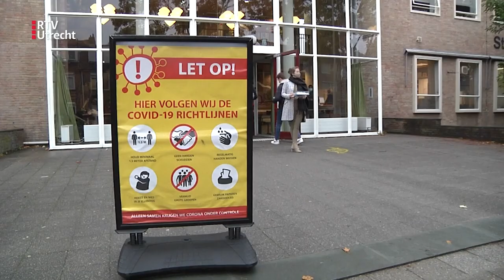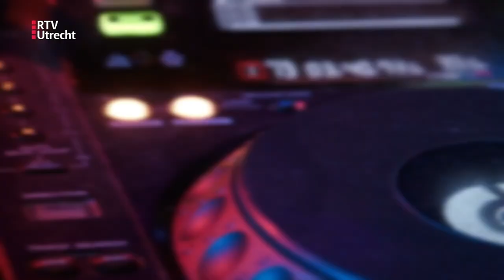Webinar Hoe kunnen horecaondernemers omgaan met drugsoverlast in de horeca? - Deel 1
Deel 1: Verantwoordelijkheden van de burgemeester
Met de heer Hubert Bruls, burgemeester van Nijmegen en voorzitter van het Veiligheidsberaad.